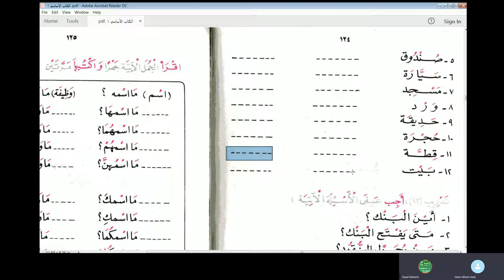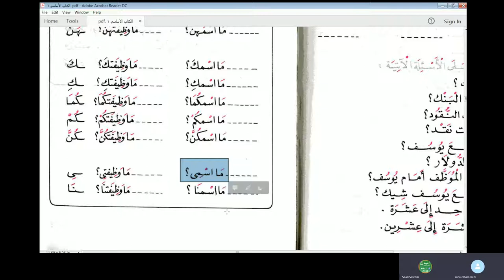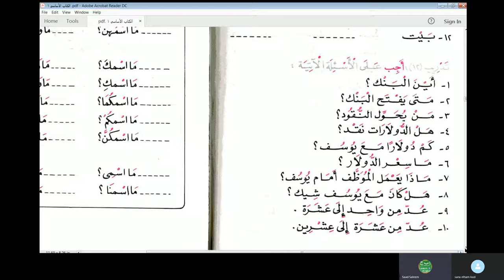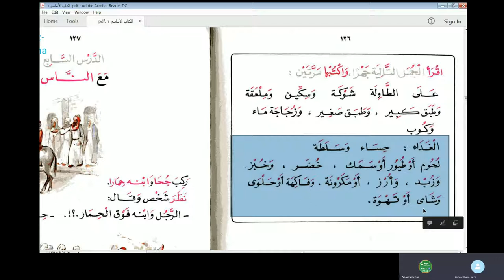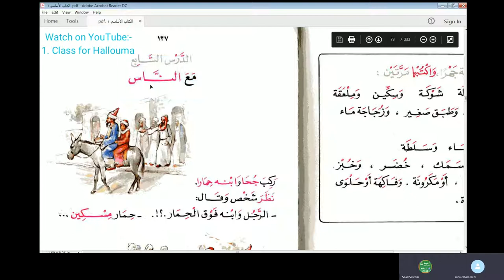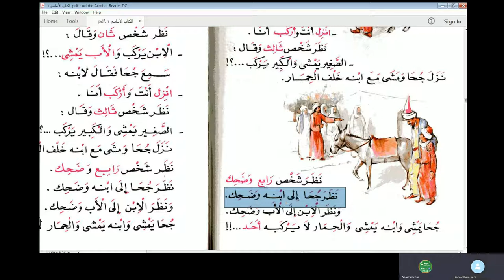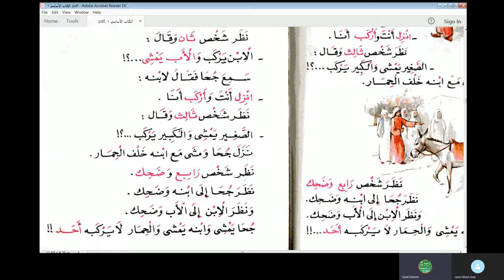Jamal Arabic Course Class 75 - Al Kitab Al Asasi Vol 1 Chapter 9 الكتاب الأساسي